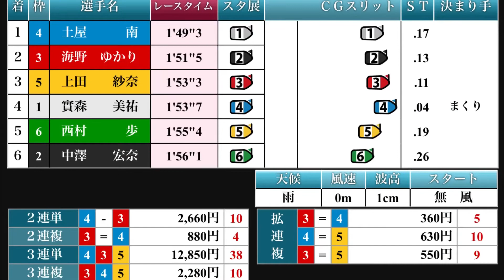大波乱！高配当！優勝戦！優勝戦12R住之江競艇場最終日【競艇・ボートレース】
2020/07/25 大波乱！高配当！優勝戦！ヴィーナスシリーズ 第31回アクアクイーンカップ優勝戦12R住之江競艇場最終日

④土屋南
③海野ゆかり
⑤上田紗奈
①實森美祐
⑥西村歩
②中澤宏奈

４号艇・土屋南（岡山＝２３）が４コースからスタート一気にまくって快勝！　デビュー３年９か月目にして、うれしい初Ⅴを飾った。レースは３対３の枠なりスタイルでスタート。「みんなスタートが早いので、行く気で行ってまくるしか優勝はないと思って行きました」と、コンマ０４のトップスタートを決め、抵抗する１号艇の実森美祐（広島＝２４）を振り切って念願の初Ⅴをもぎ取った。

【競艇・ボートレース】

ナイス
おめでとう